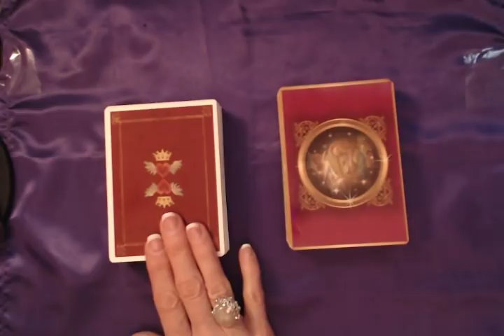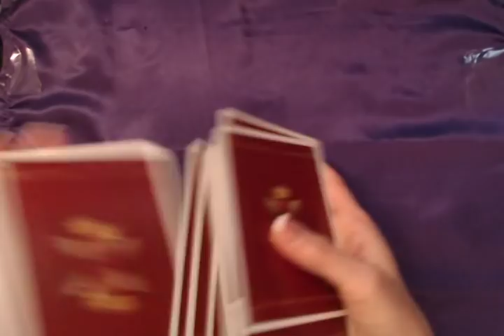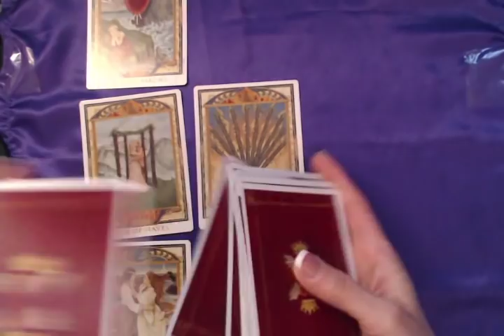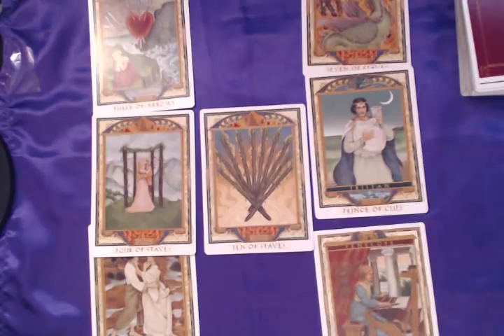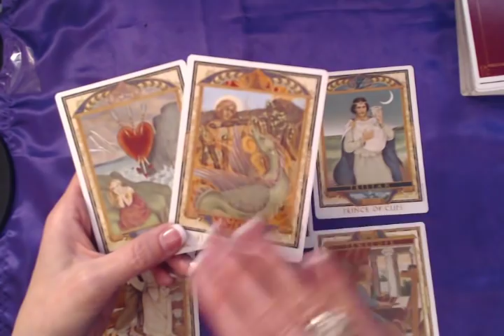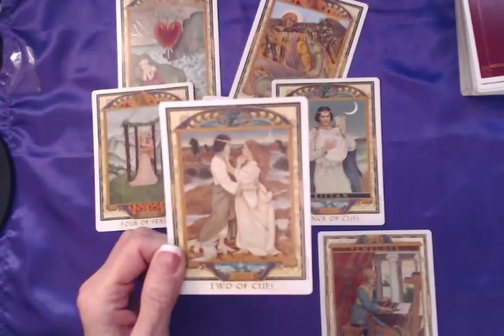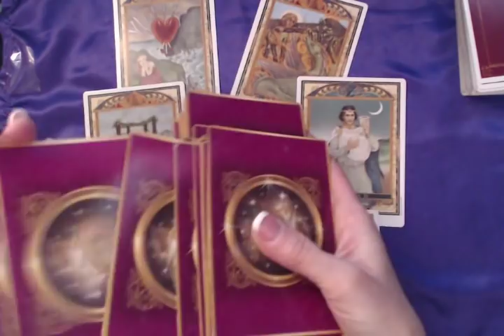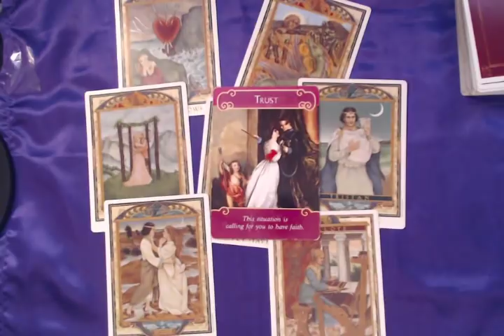ARIES Love Tarot Reading for May, 2019